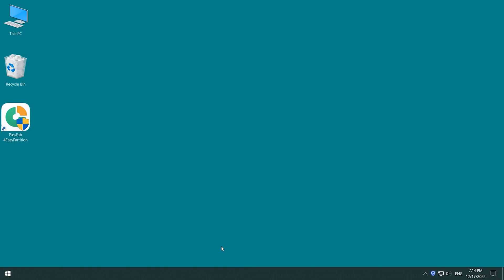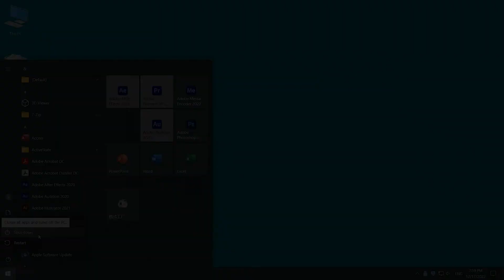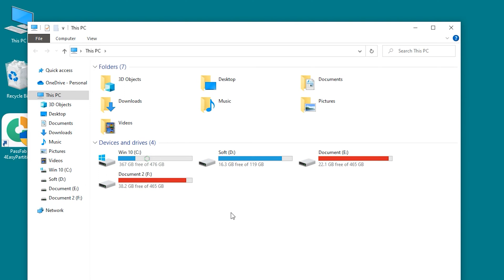[Transferring Windows to NEW SSD!] How to Migrate Windows to Another Drive 2023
How to upgrade the system disk SSD without reinstalling Windows? How to transfer Windows from HDD to SSD? How To Clone Laptop Hard Drive To New SSD?

⏰Timestamps:
00:00 Intro
00:15 How to Upgrade laptop SSD and Transfer Windows
00:57 Transferring Windows with PassFab 4EasyPartition
01:29 Disassemble the computer
02:03 Disassemble the hard drive to replace the SSD

Social Media